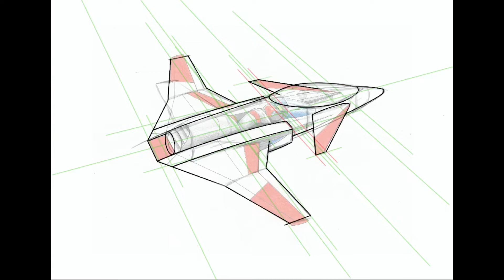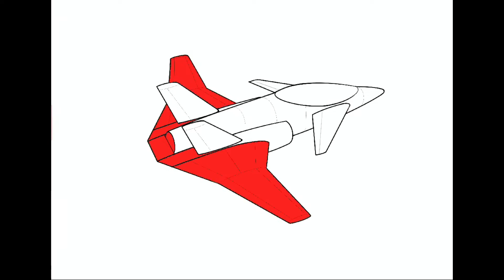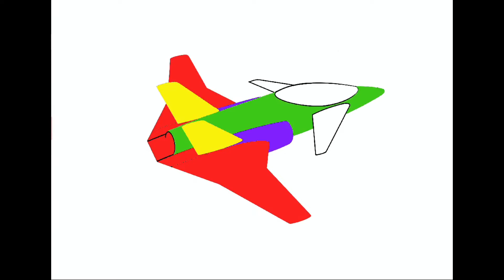2032 Tesla Electric Fan Jet, Red 2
2032 Tesla Electric Fan Sport Jet Red 2

Based on an earlier pencil drawing, which I refined and rendered using an iPad Pro, an Apple Pencil and Procreate.

For private air racers or flying enthusiasts. The jet features advanced high energy density battery technology. It can achieve 420 knots with a ceiling of 26,000 ft. It is fully aerobatic with vectored thrust for exceptional maneuverability. Endurance at full power is two hours with a 15 minute reserve.
The in-line twin electric motors provide plenty of power with reliability, redundancy and exceptionally low maintenance and low operating cost.

Safety features include AI FSF (Full Self Flying) AR helmet with auto tracking of weather, air traffic and radar all weather terrain. The outer wings fold upwards for easy storage (or carrier use).